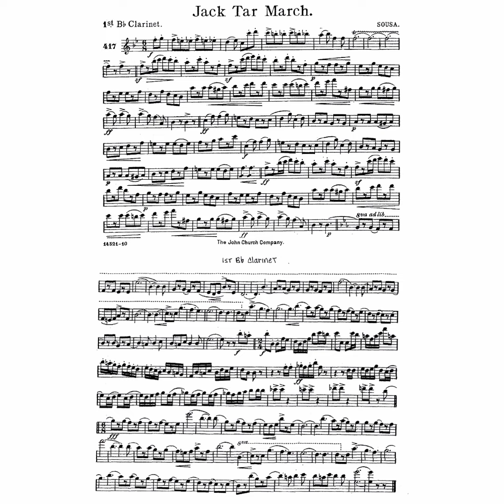Jack Tar March - John Philip Sousa (Marcia)